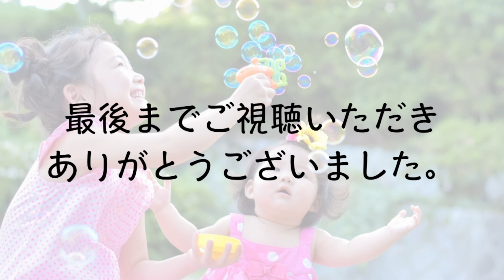【夏祭り】もう難しくない！子どもの浴衣の着付けはこうする！【イベント】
夏本番！夏祭りや花火大会、園行事などイベントの多い季節。
「せっかくならかわいい我が子に浴衣を着せてあげたい！でも難しそう…」
そんなママ必見！今回は超簡単な子どもの浴衣の着せ方をご紹介します。

①浴衣を羽織る
※このとき、浴衣と背中の中心が合うようにする
②右前に重ねる
※ママから見て右側が上になるようにする
③右の紐を脇下の穴に通す
④紐を後ろで交差させ、前で結ぶ
※きつくない程度にしっかりと結び、着崩れ防止！
⑤余った紐を入れ込む
⑥前後のしわを整える
※脇に向かって引っ張る
⑦帯を結ぶ
⑧蝶々結びし、整えて完成。

いかがでしたか？着付けに不慣れなママでも簡単！

【関連動画】
女の子のママ必見♡浴衣にぴったりキッズヘアアレンジ
夏の思い出に！子どもに浴衣を着付けてお出かけしよう♪簡単な着付け方